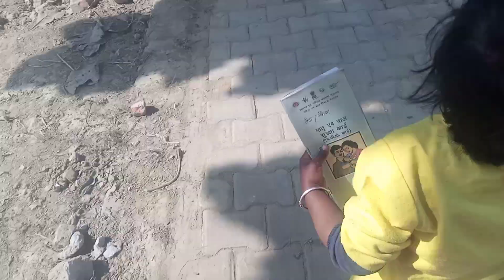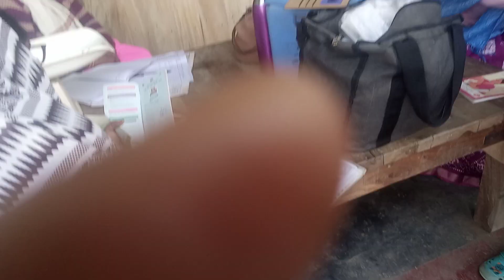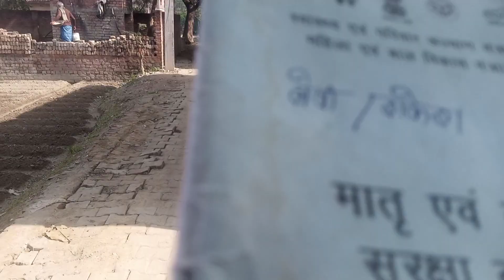Lakshay 🍼 ko laga 4 manth ka sue 💉😩😩😩bolg ###